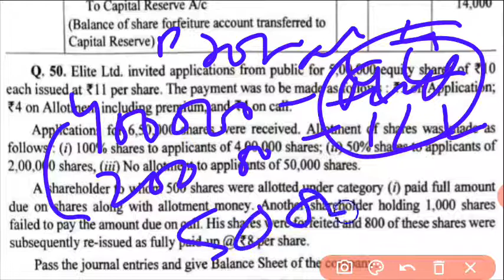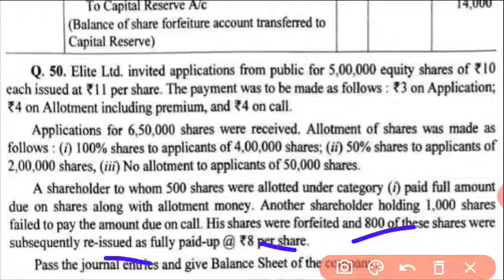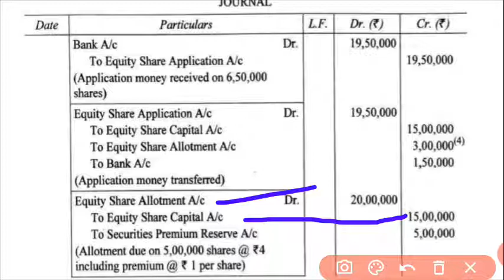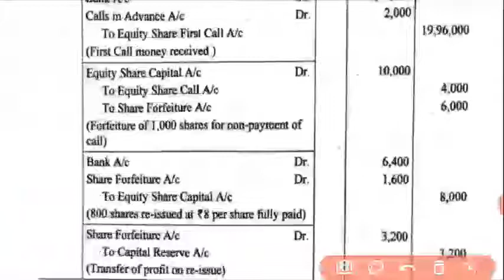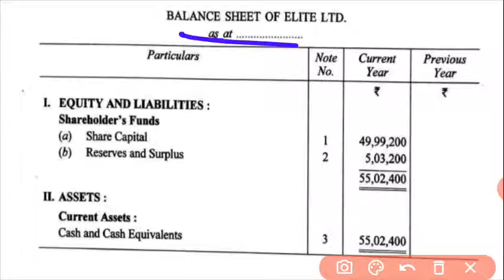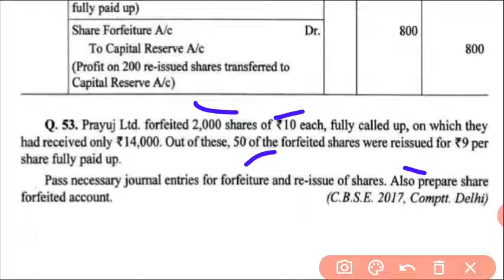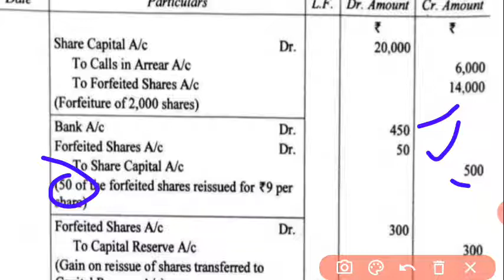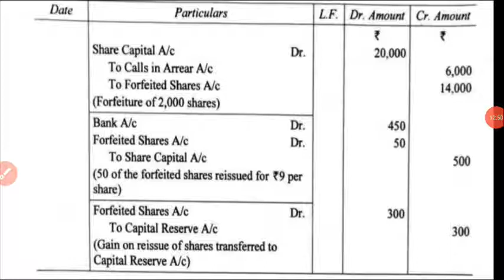Q 50,53 ||issue of shares 12th Accounts